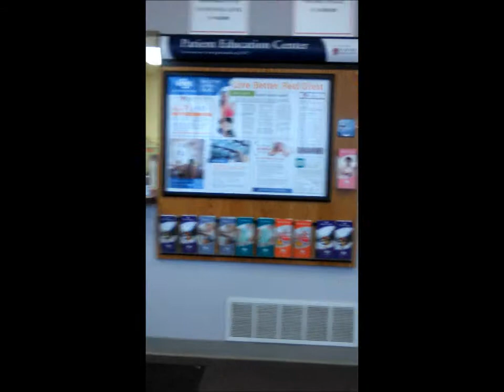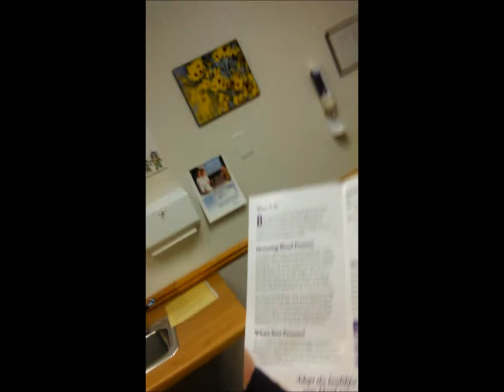Tekamah Mercy Medical Clinic Visit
Tekamah Mercy Medical Clinic is committed to providing quality healthcare to the residents of the communities the Clinic serve by offering a broad spectrum of services and programs enhanced by caring professionals.              I visited the  Clinic today and was very impressed with the service and knowledge of healthcare needs. I had a long discusión about hipertension and how to combat this,  Dr. Amber Krikke who was friendly and eficiente gave me instructions/ counseling including Pt. Education, dash diet,exercise 150 minutes or more per week and i have a schedule a follow-up visit for blood pressure check in 2 weeks.. She did a thorough job and reassured me that coming in was the right thing to do since I had my blood pressur a little bit high . She told me what I needed to do, sent my prescriptions over to the pharmacy and sent me on my way feeling good about my choice to come in.. I'd go back in a heartbeat if I needed something not requiring a hospital visitj.